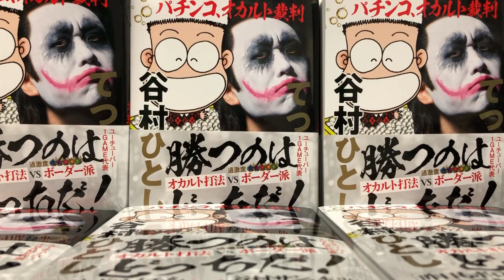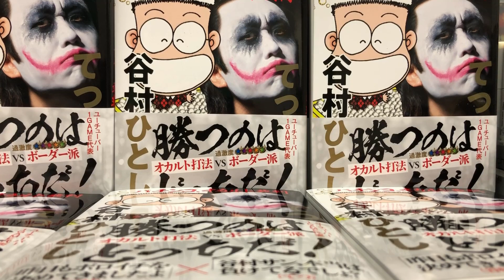谷村ひとしパチランラジオ-ドンキホーテのこれがオスイチだ!!＃14【夜桜超旋風初打ちの感想】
“Pスーパー海物語 IN 沖縄5 夜桜超旋風”が全国ホールデビュー！
実際に打ってみてのドンキホーテの感想は…!?

※当コンテンツの内容は、あくまで一パチンコファンである谷村ひとしまたは他の執筆者や全国の読者様の経験則、データ収集に基づいた推測・私見が主であり、メーカー発表のものでもありません。